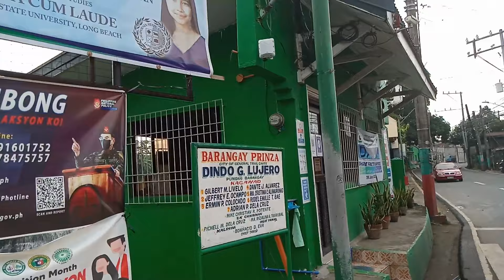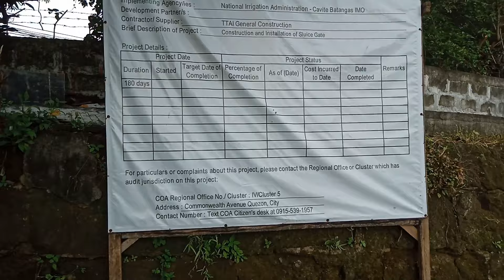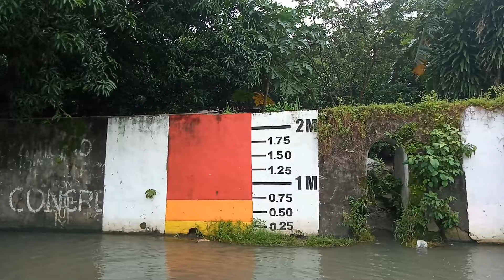Brgy Prinza DAM, soon to be an eye catcher, TOURIST SPOT in Gen. Trias, Cavite